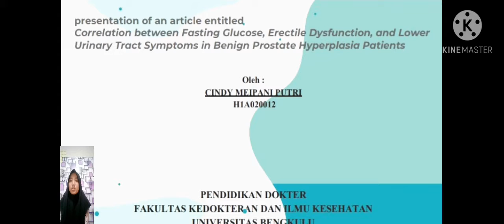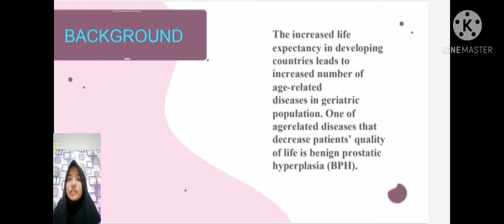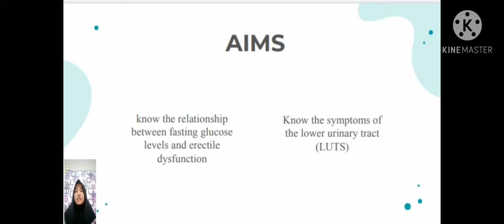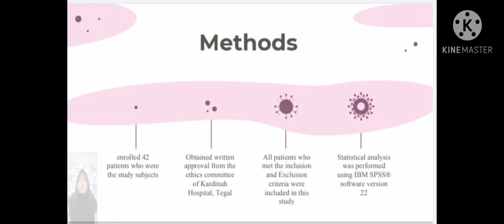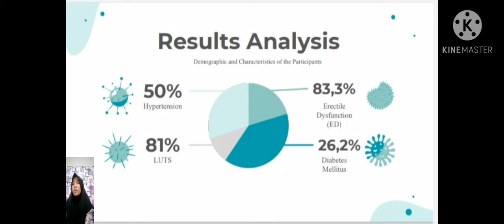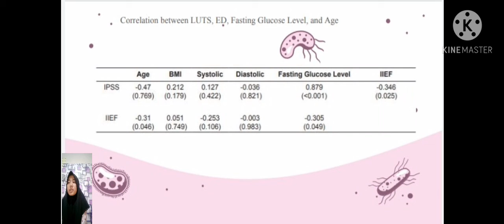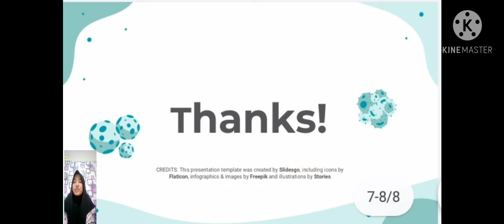Presentation Scientific Article_H1A020012_Cindy Meipani Putri